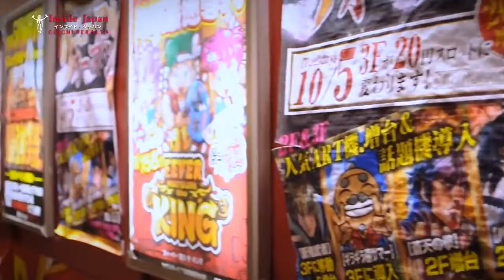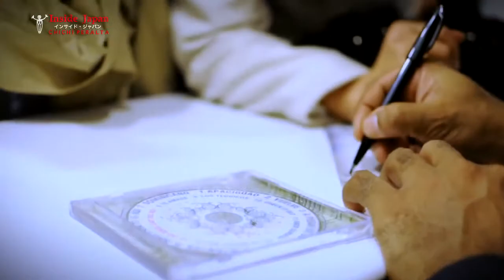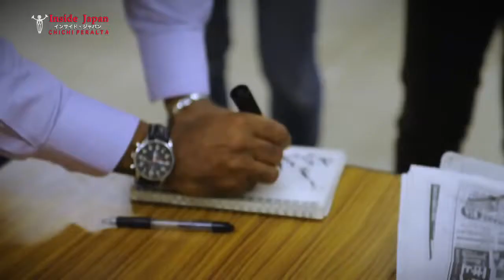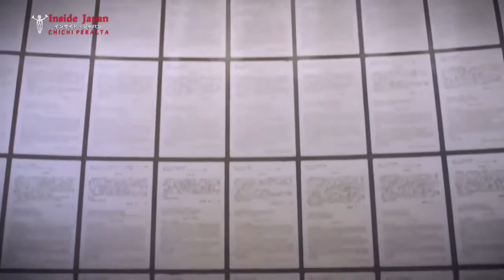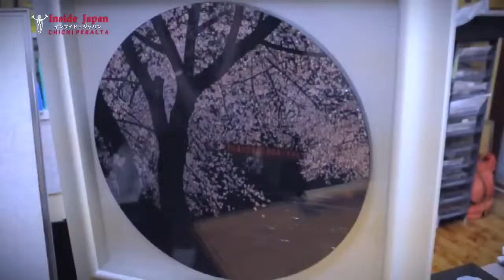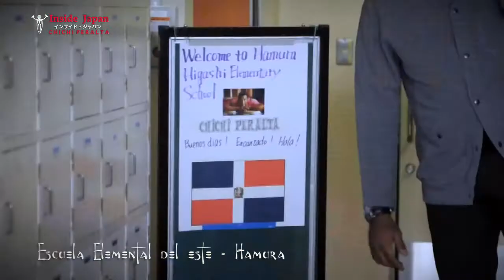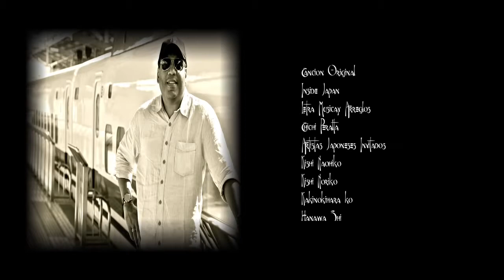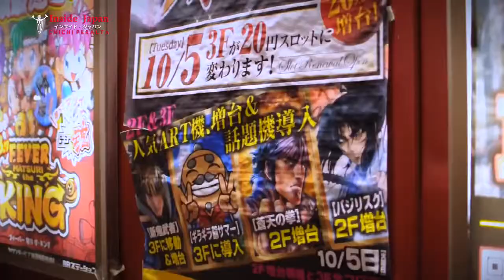CHICHI PERALTA DOCUMENTAL INSIDE JAPAN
DOCUMENTAL CHICHI PERALTA INSIDE JAPAN Filmado en 9 ciudades de Japón. Fundacamudo (Fundación de la Música Dominicana ) Twitter: CHICHI_PERALTA Instagram: chichiperalta.

VIDEO FILMADO EN JAPON , TEMA CENTRAL DEL DOCUMENTAL DE CHICHI PERALTA INSIDE JAPAN.

Inside Japan Music Video Part of the documentary Inside Japan by Chichi Peralta Twitter: CHICHI_PERALTA Instagram: chichiperaltaoficial.

Santo Domingo, 9 dic (EFE), (Imagen: Jesús Sanchís).- El cantante dominicano Chichi Peralta lanzará el lunes un documental producido en Japón, en el que plasma sus experiencias en el país.